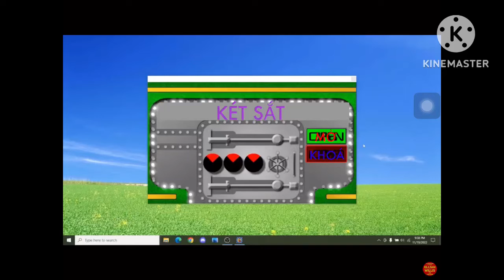(RE - UP) safe crackers (két sắt) v2.0 (HCGD 2005 remake)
the previous one was erased due to text on open and close in Vietnamese is too big so i reupload this by resize it